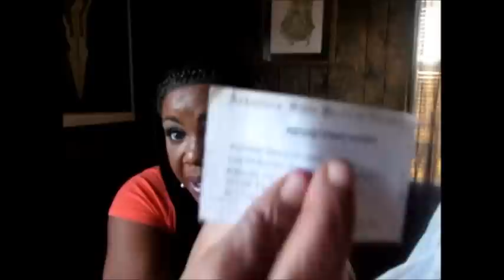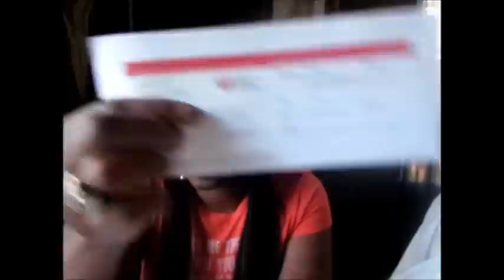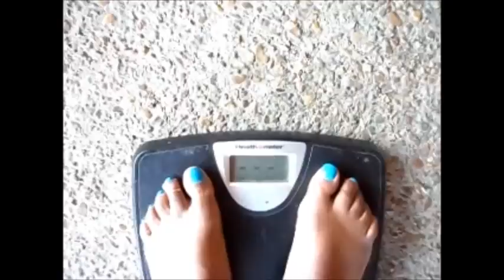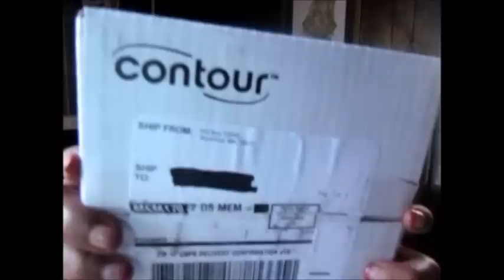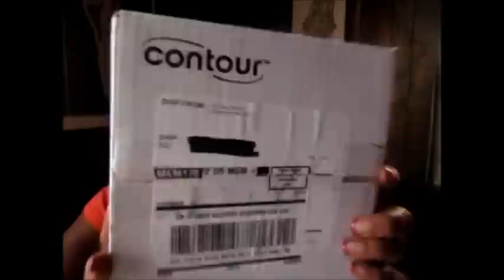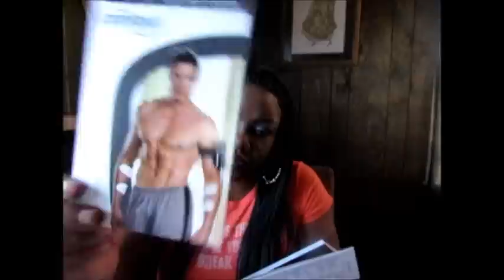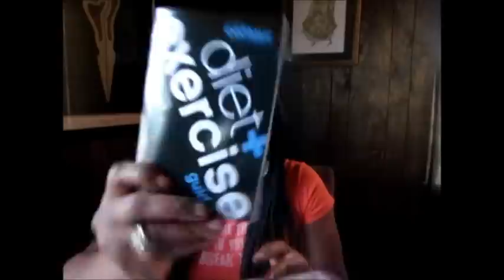Fruta Planta update & The Contour sculpting Belt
Today's weight 201.4
I am hope that the Nurseing information shared will help someone.
I am going to wait until monday to start useing the contour belt.